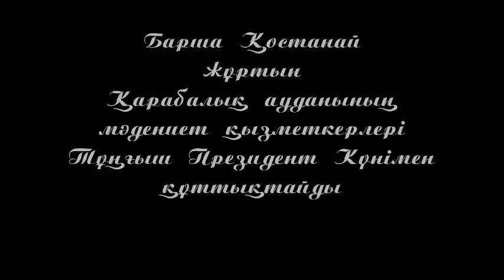Қарабалық ауданының өнерпаздары ҚР Тұңғыш Президент күнімен құттықтайды